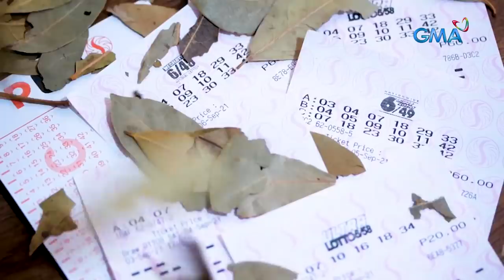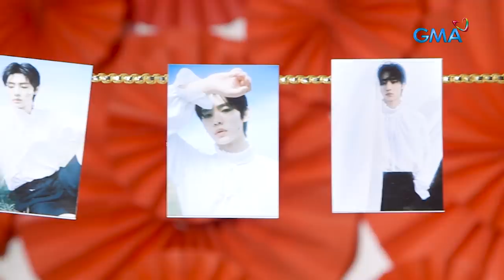Kapuso Mo, Jessica Soho: PAANO BA SUSUWERTIHIN NGAYONG YEAR OF THE TIGER?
Aired (January 30, 2022): Mga tigreng nagkakahalaga ng milyon-milyong piso, nagsisilbing lucky charm ng isang lalaki sa Rizal! Habang ang sikreto raw ng ilan, para dumami ang pasok ng pera ngayong 2022, paggamit ng dahon ng laurel?! Pero ang iba, hindi naman daw pinapalad?! Ano rin nga ba ang magiging kapalaran ng mga Zodiac Sign ngayong taon? Watch ’til the end!